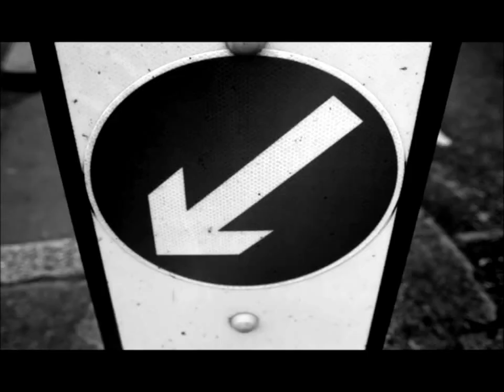Sherlock- Chop Suey! (BBC)